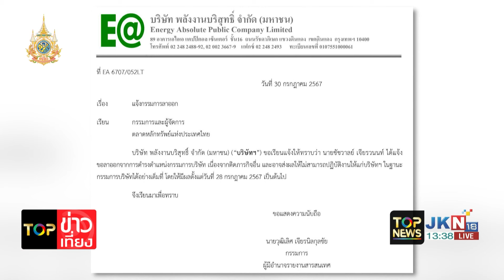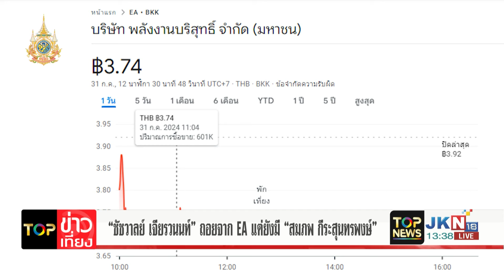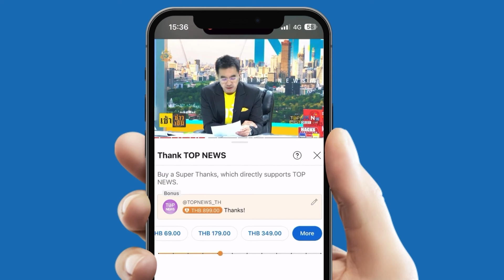"ชัชวาลย์ เจียรวนนท์" ลาออกจาก EA หลังรับตำแหน่งได้เพียง 14 วัน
"ชัชวาลย์ เจียรวนนท์" ลาออกจาก EA หลังรับตำแหน่งได้เพียง 14 วัน ด้านหุ้นอยู่ในระดับปกติ